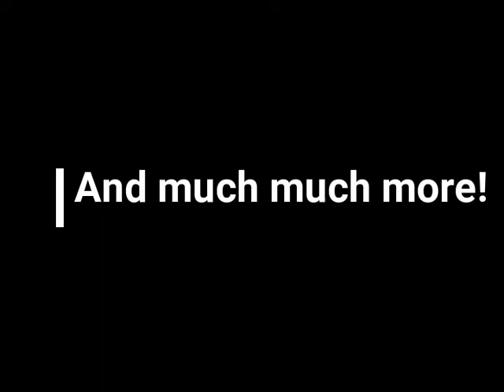Summary kids video